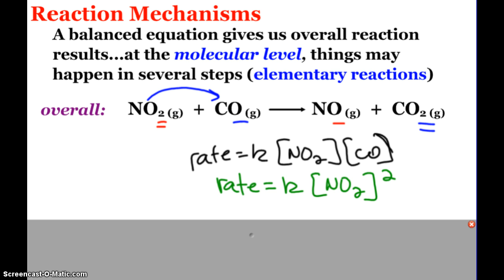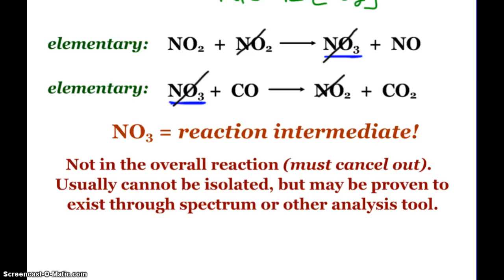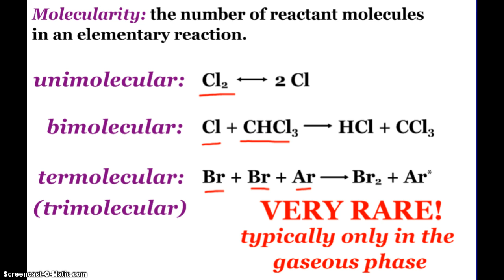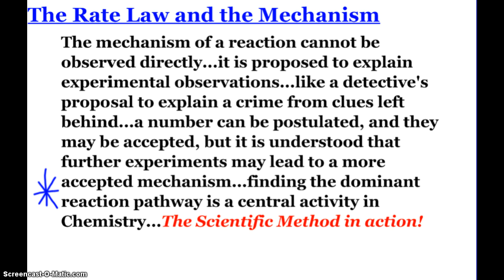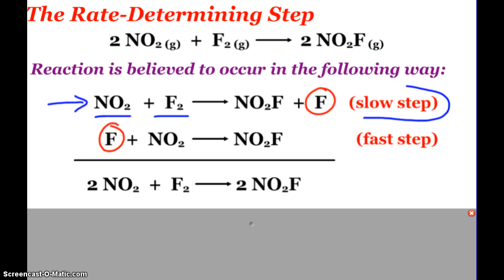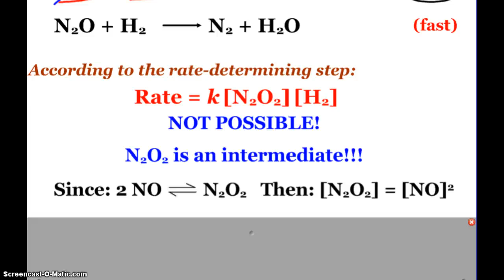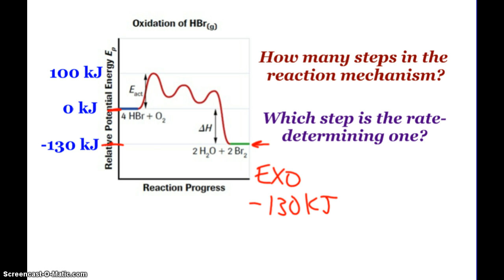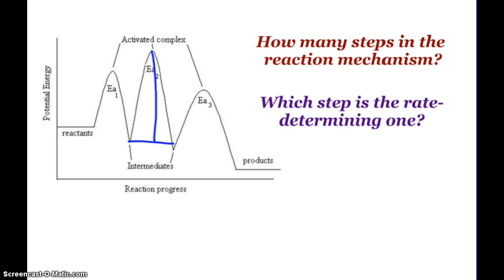AP Chemistry Reaction Mechanisms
Looking at reaction mechanisms and how to get the rate law from them.  Topics include intermediates, molecularity and how mechanisms affect the reaction potential energy diagrams.